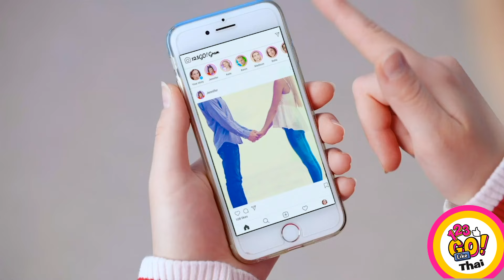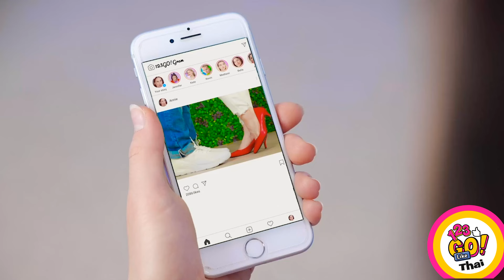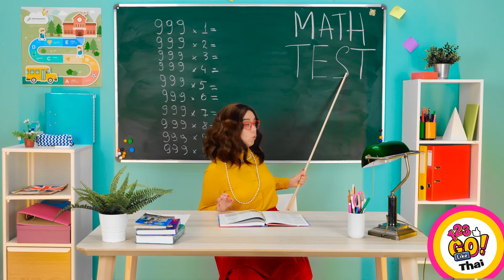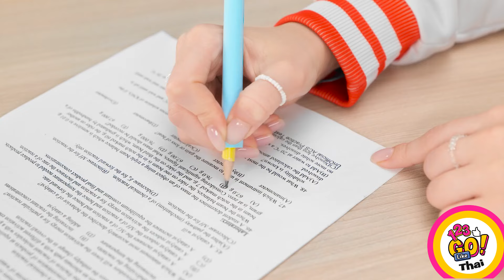เคสมือถือ DIY จากปากกา 3 มิติ และกาวร้อน || ไอเดียสร้างสรรค์สำหรับโทรศัพท์ของคุณ โดย 123 GO Like!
ในวิดีโอนี้ ทีม 123 GO! ของเราจะมาแบ่งปันไอเดียเคสโทรศัพท์ DIY ที่น่าทึ่งและเทคนิคการใช้โทรศัพท์เจ๋ง ๆ โดยใช้ปากกา 3 มิติและปืนกาวร้อน เรามีตั้งแต่ดีไซน์รูปสัตว์น่ารักไปจนถึงลวดลายนามธรรมสีสันสดใส ซึ่งเคสเหล่านี้จะทำให้โทรศัพท์ของคุณโดดเด่นกว่าใครอย่างแน่นอน และคุณรู้มั้ยว่าอะไรคือส่วนที่ดีที่สุด? คำตอบคือคุณสามารถทำมันทั้งหมดได้ด้วยตัวเองโดยใช้วัสดุง่าย ๆ เพียงไม่กี่อย่างยังไงล่ะ

ไม่ว่าคุณกำลังมองหาเคสโทรศัพท์ใหม่ ๆ สำหรับตัวคุณเอง หรือต้องการทำเป็นของขวัญพิเศษให้เพื่อน รับรองว่าความคิดสร้างสรรค์เหล่านี้จะเป็นแรงบันดาลใจให้คุณได้อย่างแน่นอน

รับชมให้จบแล้วบอกเราในคอมเมนต์ด้านล่างด้วยนะว่าคุณชอบเคล็ดลับไหนที่สุด👇 👇👇